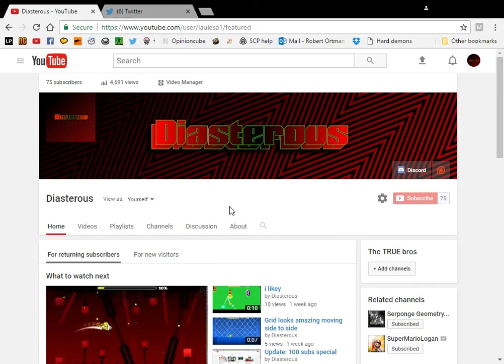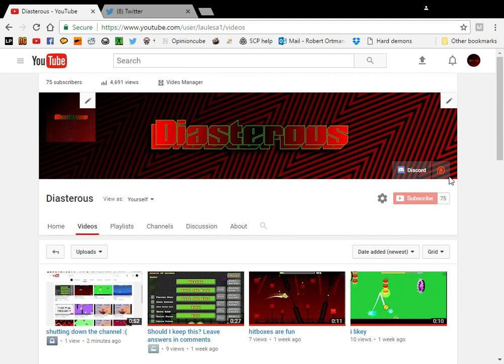shutting down the channel :(